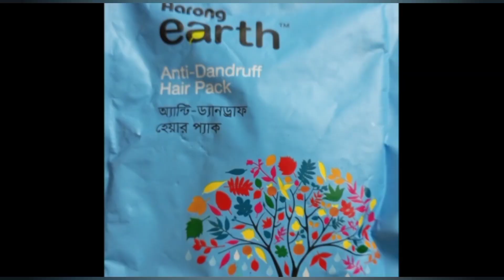Arong Collection।। Shoping form Arong।।আড়ং থেকে শপিং।।